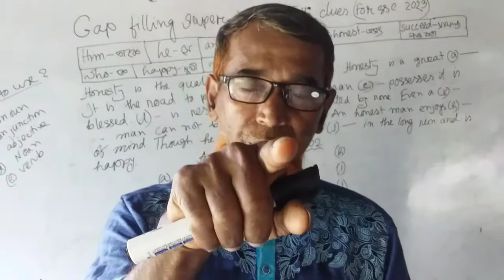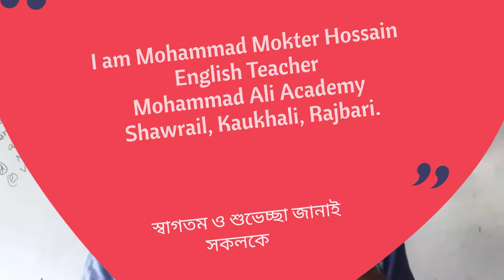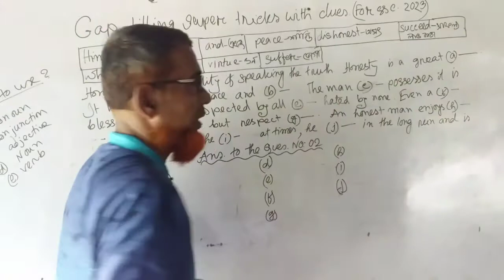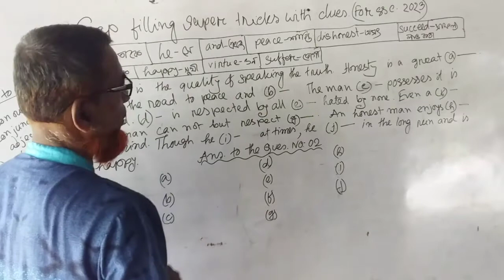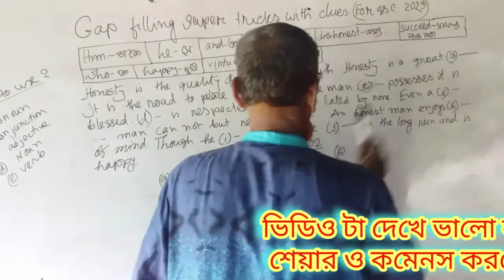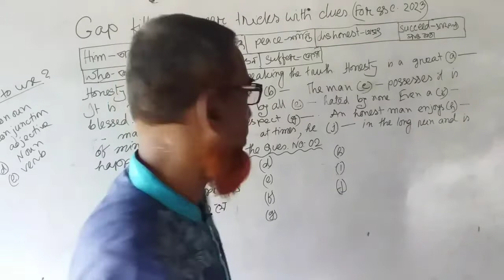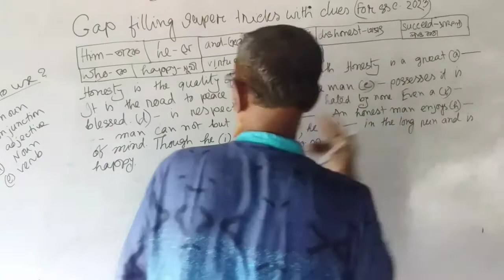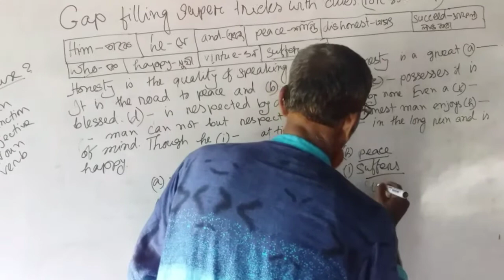Gap filling super tricks with clues ✍️. কিভাবে apply করবে?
How to use gap filling super tricks with clues in english grammar from this viduo you are going to learn practically. What is the rules of gap filling in english grammar? The mentioned topice has been discussed excellently for ssc final examination sothat they can learn @ apply them in daily life. যদি  সম্পূর্ণ ভিডিও দেখ তাহলে বিষয় টি সমপর্কে ভালো ভাবে জানতে পারবে এবং পরীক্ষায় খুব  ভালো ফলাফল করতে পারবে ১০০%granted.

Hi my dear lovely  guys, you can also visit our media links to get new information below👎

Hi my lovely viewers, you can also visit our media links to get information for better ment 👎👎👎👎👎

kter.hossain.1422409

gap filling super technic in grammar
how to apply in blanks
gap filling এর সেরা নিয়ম
cloze test with clues

Many Many thanks to visit my description box attentively. সাথে থাকার জন্য অসংখ্য ধন্যবাদ সবাই কে।  আরও  কিছু ভিডিও লিং দেওয়া হল।যেটা দেখার মাধ্যম তোমাদের knowledge  increase করতে  পার।

  Searchable key :✍️✍️✍️✍️✍️✍️✍️✍️✍️